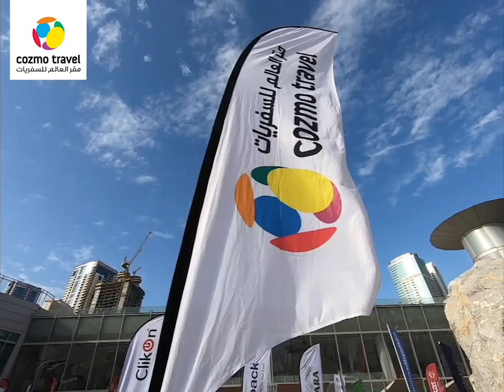"Win A Family Trip" - Campaign Highlights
Cozmo Travel's Win A Family Trip campaign highlights from the Come on Kerala 2019 event held in Sharjah Expo.